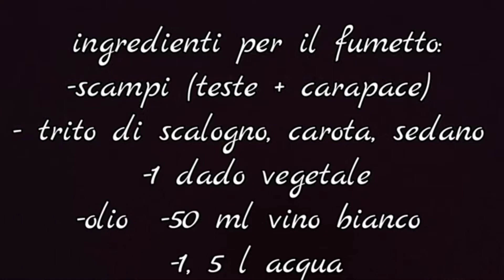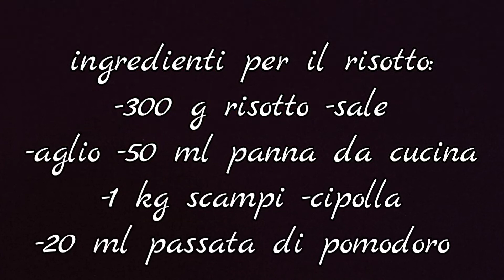Risotto crema di scampi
Uno dei primi di pesce più amato di sempre di una bontà unica. Oggi vi faccio vedere come realizzarlo a casa vostra, è più facile di quello che pensavate😁
In questa ricetta ovviamente i protagonisti sono gli scampi, quindi vi consiglio per un risultato ottimo di usare gli scampi freschi!

Social 📱🖥
Ingredienti:
* per il fumetto agli scampi:
-1.5 l acqua
-1 dado da brodo
-50 ml vino bianco
-sedano
-carota
-scalogno
-scampi (teste e carapace)
*per il risotto:
-300 griso
-sale
-aglio
-50 ml panna da cucina
-1 kg scampi
-cipolla
-20 ml passata di pomodoro
-50 ml vino bianco